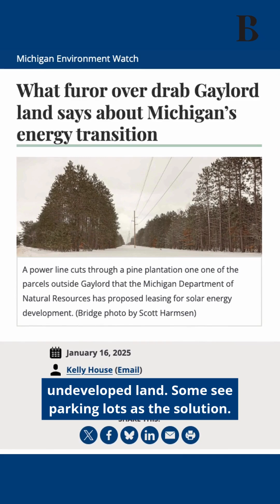Why not put Michigan solar farms on parking lots instead of farmland? Money.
Not too long ago, scores of Michigan State University students began winter weekends by digging their cars out of snowdrifts at the school’s commuter lots, while breathing soot from a coal-fired power plant across the street.

Those days are over, thanks to 45 acres of solar-powered carports that now protect vehicles from the elements while producing clean energy that has helped MSU ditch coal in pursuit of a greener future.

As Michiganders debate where, how, and whether to expand renewable energy in the state, critics of greenfield solar projects often cite the installation at MSU as evidence that electricity providers should seek out already-developed land instead.

Read more on our website by clicking the link in our bio.